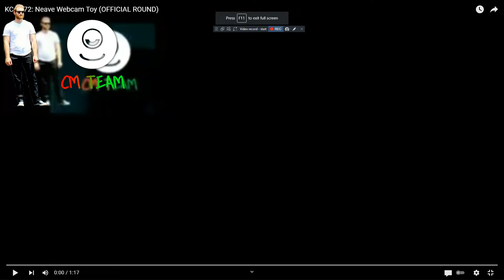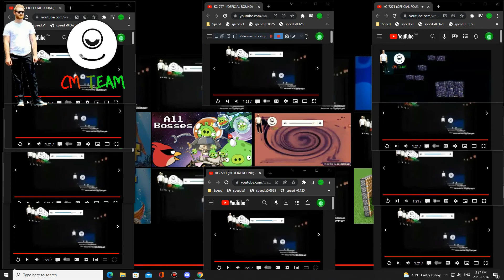KC-7273 (OFFICIAL ROUND)